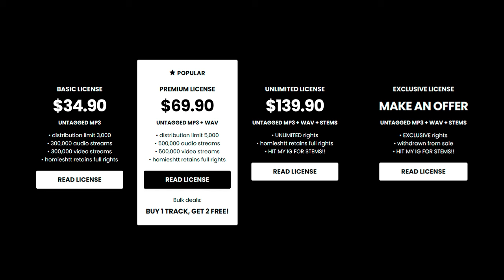Rmc Mike x 3200 Tre x Detroit Type Beat - “VEEZE TYPE SHTT”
💎 (buy 1 get 2 free)